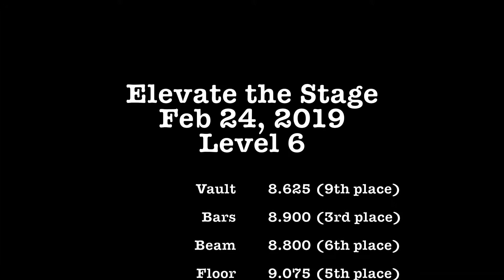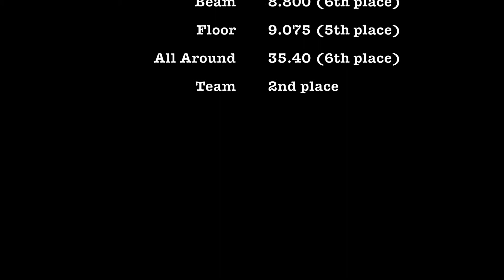2-24-19-Elevate the Stage-L6